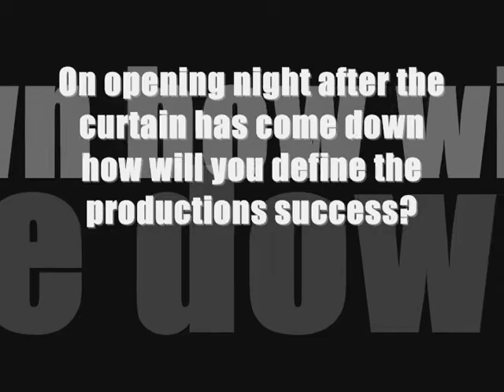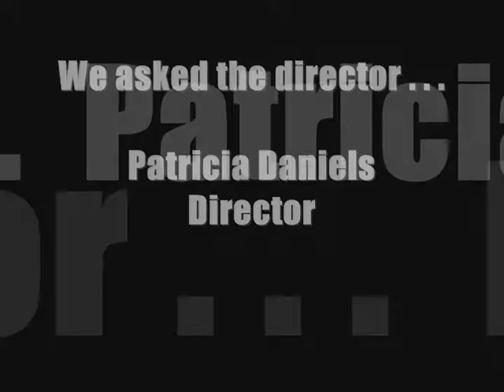We Asked The Director Patricia Daniels, Director King Lear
An interview with Patricia Daniels, director of The Kalamazoo Civic Theatre's upcoming production of King Lear.